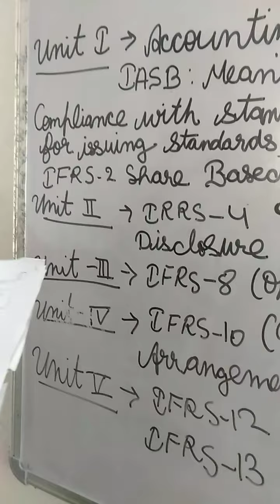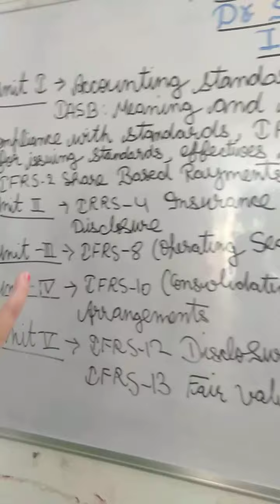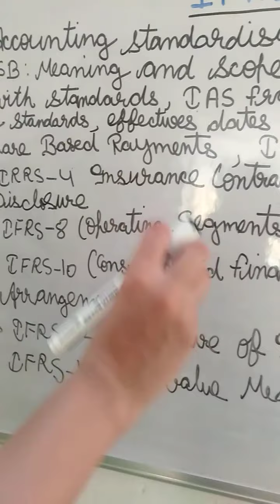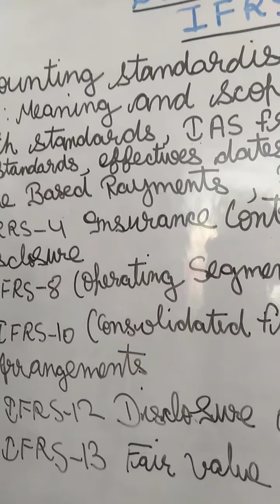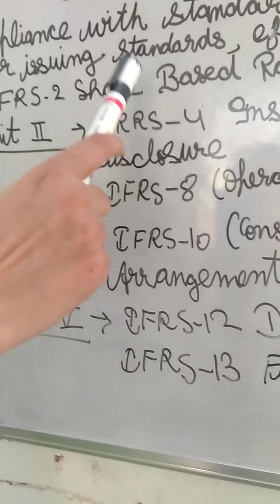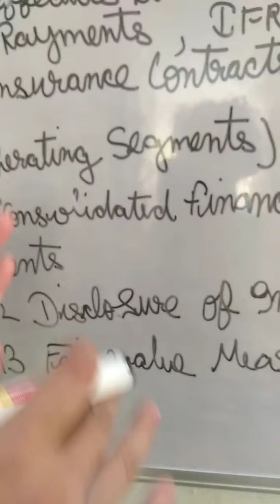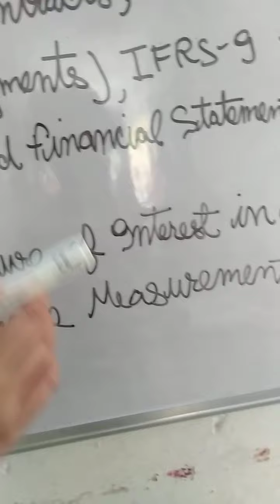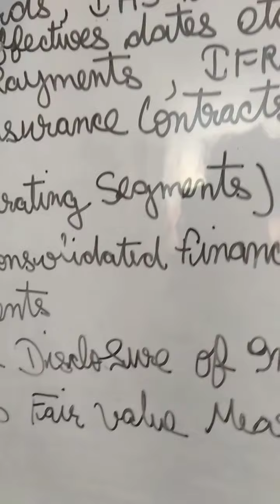Overview of syllabus of IFRS, M.Com. Final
ABST By Dr.Sneha Babel